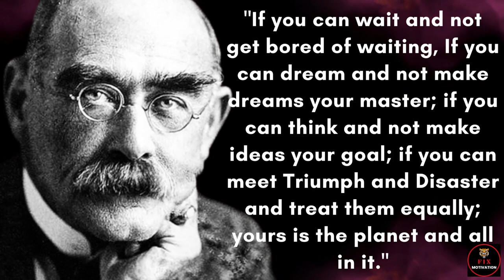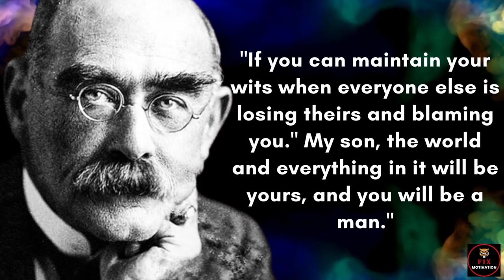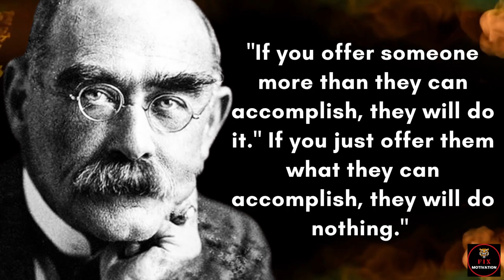Rudyard Kipling Quotes | God Could Not Be Everywhere And | Fix Motivation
* Quotes
* Rudyard Kipling quotes
* Inspirational Quotes
* Life Changing Quotes
* Wisdom Quotes
* English Quotation